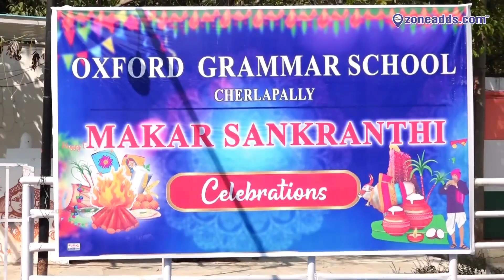Celebrating the harvest of joy and unity | Happy Sankranti Celebrations at Oxford School Cherlapally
Celebrating the harvest of joy and unity  Happy Sankranti Celebrations at Oxford School  | Cherlapally |ZoneAdds

Oxford Grammar School students and teaching staff celebrated the farmer's festival Sankranthi at school premises. Traditionally dressed children lit the Bhogi fire and spent happily in rangoli.

10,000 plus Local Business Listed across 18 Categories of Products and Services in and around 10 km from ECIL.

Your Feedback would help us to improve our service in the coming days.